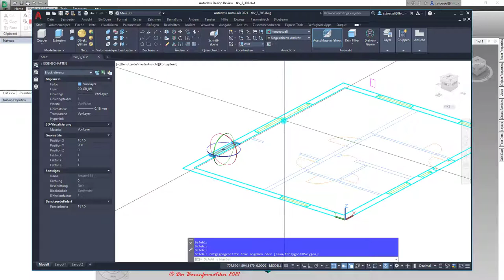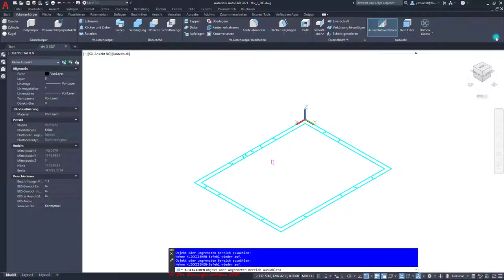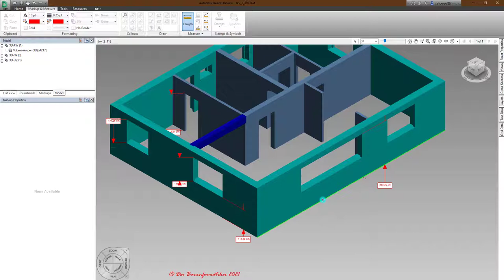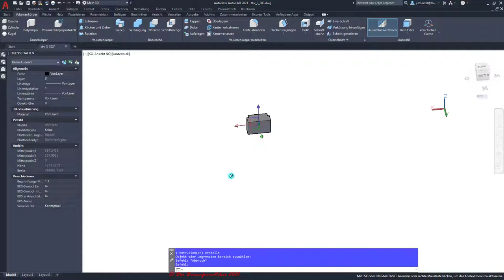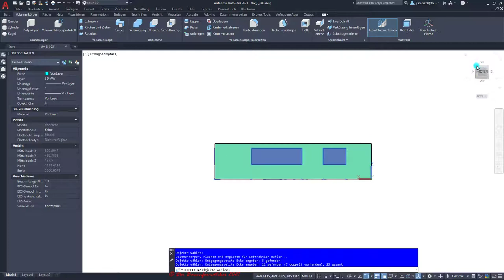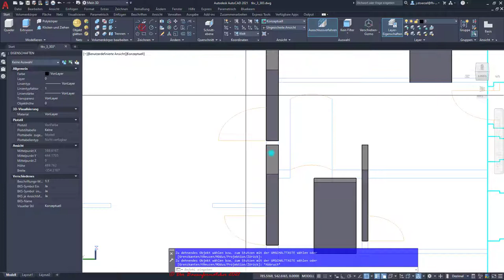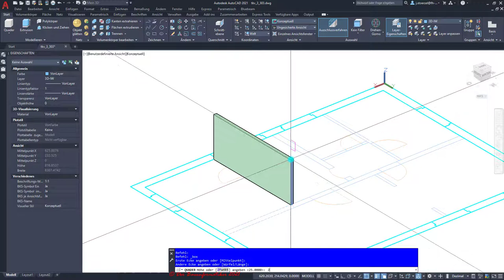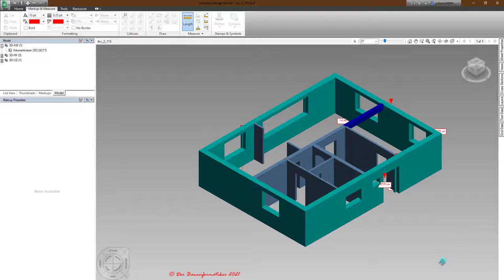AutoCAD 3D L1 Ü10: 3D-Modell aus einem 2D-Grundriss entwickeln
In diesem Tutorial wird demonstriert, wie man aus einem 2D-Grundriss mit Außen- u. Innenwänden, sowie Fenster und Türen ein 3D-Volumen-Modell erstellen kann.